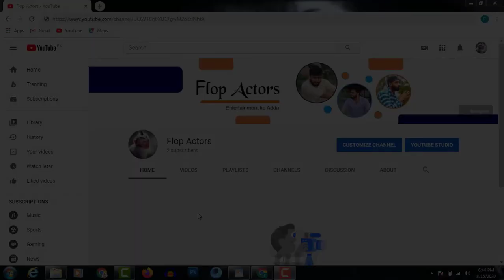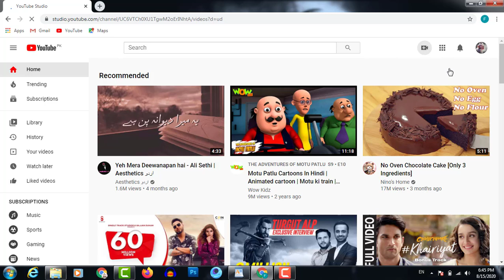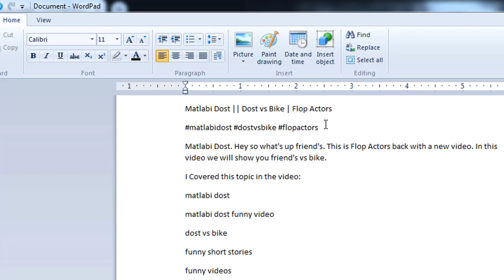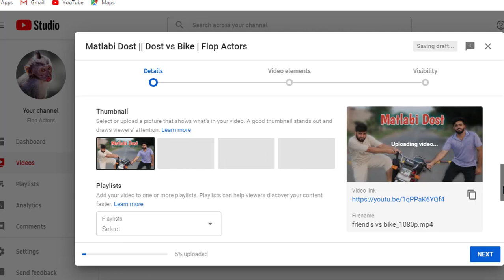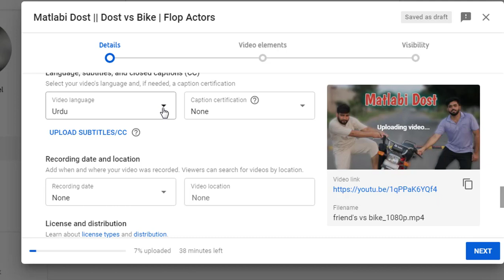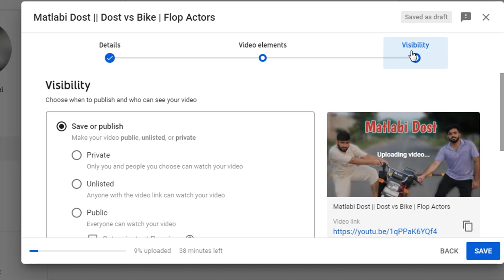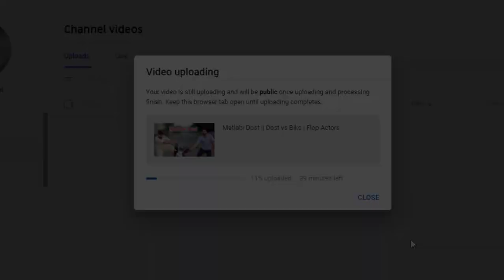Youtube Video Upload Kaise Karte Hain 2022 Laptop/Computer || How To Upload Videos On Youtube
Youtube Video Upload Kaise Karte Hain 2020 Laptop/Computer. Hey so what's up friend's. This is Pro tech tips(Abu Bakar) back with a new video. In this video, i will tell you How To Upload Videos On Youtube.
I Covered this topic in the video:
youtube video upload kaise karte hain 2020
youtube par video upload karne ka tarika 2020
laptop se youtube par video kaise upload kare
youtube par video upload karne ka tarika for pc
how to upload first video on youtube in pc
youtube video upload kaise karte hain pc